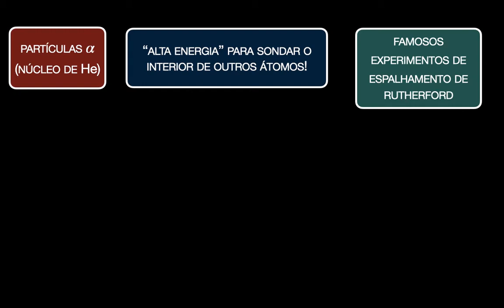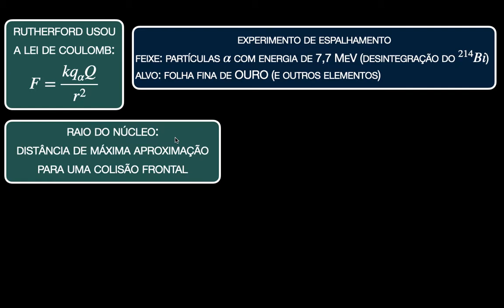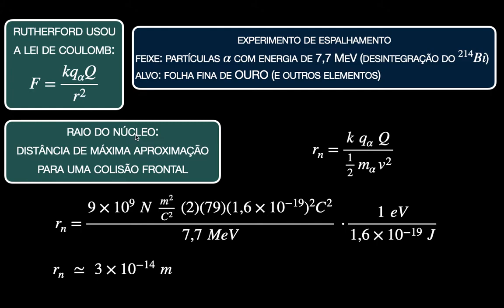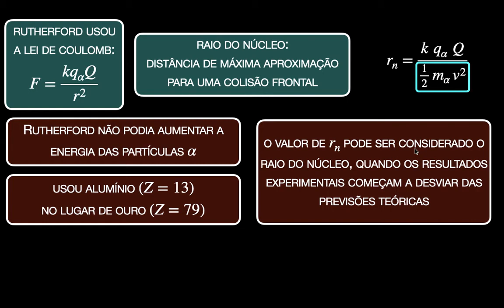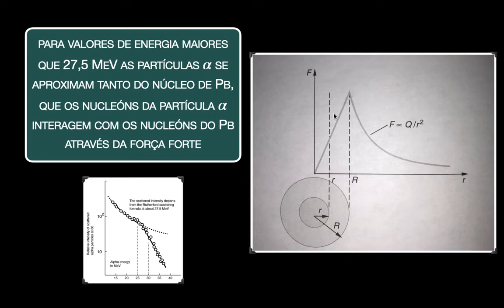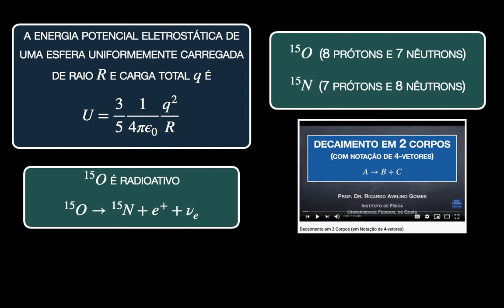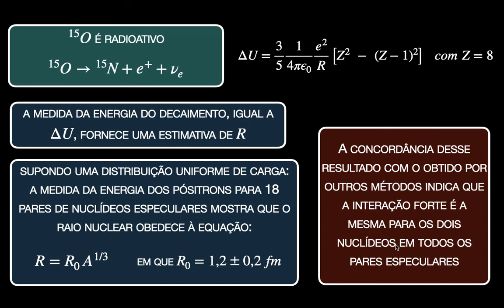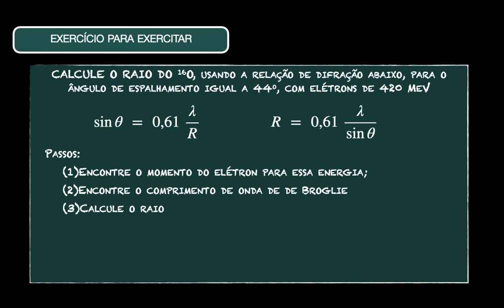02 -- Qual é o Raio do Núcleo?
Nesse video discutimos sobre como medir o raio do núcleo atômico, medida realizada por Rutherford.

Curso de Introdução à Física Nuclear